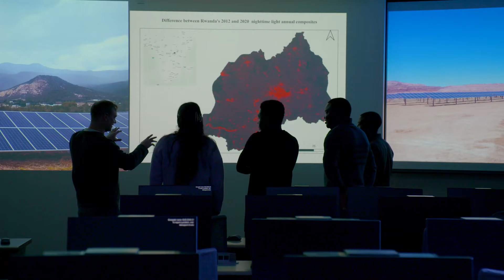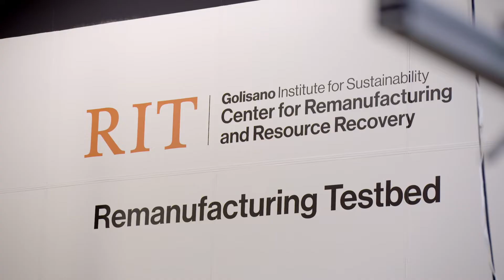Move forward on sustainability with us.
We are systems-thinkers. Knowledge-builders. Problem-solvers.
We are a global center of research and education. Here, industry, government, and academia work together to solve complex problems so they can move forward on sustainability.
We are RIT’s Golisano Institute for Sustainability.